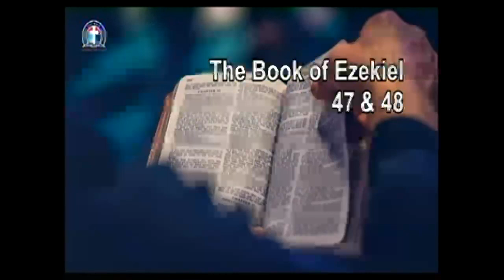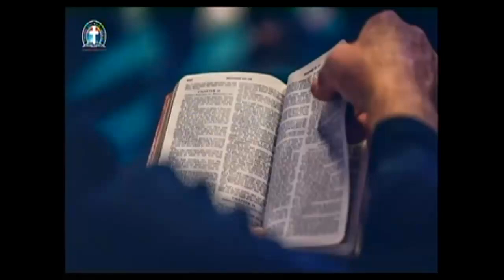AN ACKNOWLEDGED MINISTER WITH AN ABSOLUTE MANDATE By Pas W F Kumuyi